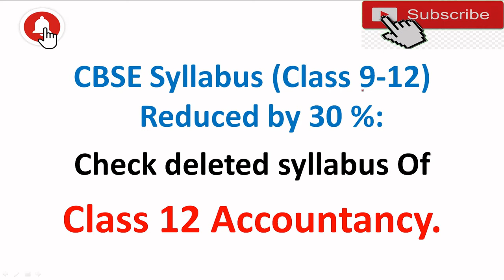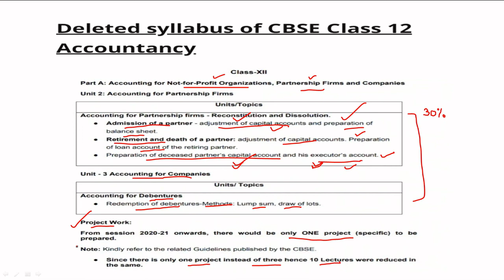CBSE Syllabus Reduced (20-21) ,Reduced Syllabus ,CBSE , Class12 Accountancy I Complete Analysis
Dear Students ,

I hope that this video  will help you to understand the  CBSE Reduced Accountancy Syllabus.

I have covered the full syllabus of class 12.

LInk Of  Playlist --Class 12 Accountancy Complete Course 2020-21

11.Link of Unit 2 -Partnership Accounting -Interest on Capital , Meaning , Important points, Numerical-Part#5

12.Link Of Unit-2 Partnership Accounting,Interest On Drawing,Meaning , Imp Point-All 7 Cases in detail -With Numerical

13.Link Of Partnership Accounting, Guarantee Of profit , final Accounts,Part #7

14.Link Of Partnership Accounting , Past Adjustment-Meaning , Methods, Numerical, Part#8 (Easiest method)

15.Link Of New Profit Sharing ratio- Meaning, Reconstitution ,Numerical, Admission Of Partner (Part#1)

16.Link Of Admission Of Partner , Sacrificing Ratio- Meaning , Numerical (Part #2)

18.Link Of Treatment Of Goodwill#1, With Numerical, Admission Of Partner.(Part#4)

19.link of Treatment Of Goodwill#2, With Numerical , Admission Of Partner, Easiest Method (Part#5)

 20.Link Of Revaluation Of Asset & Liabilities With Numerical, Admission Of Partner , Part#6, Easiest Method

22.Link Of Adjustment Of Capital, With Numerical , Admission Of Partner, Easiest Method(Part#8)

23.Link Of New Profit Sharing Ratio ,Gaining Ratio Numerical ,Retirement Of Partner , Part#1 Clas 12, BBA B.Com

25.Revaluation Of Assets & liabilities , Retirement Of partner,(Part#3) Class 12, BBA ,B.Com

26.Adjustment Of Reserve & Accumulated Profit/Loss , Retirement Of Partner(Part#4) for 12, BBA , B.Com

29.Preference Shares & Equity Shares| Meaning |Difference| Share Capital |Class12| BBA| B.Com